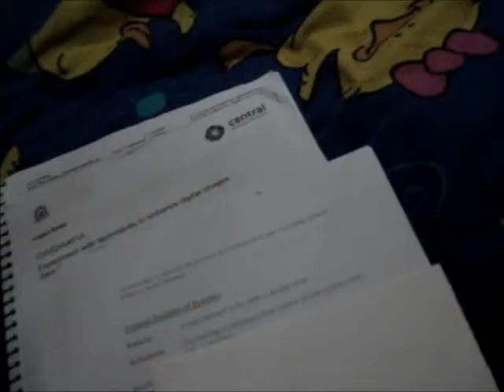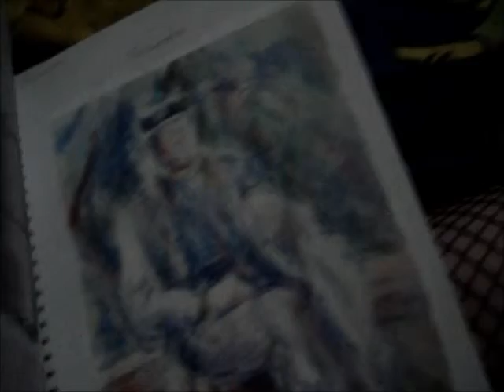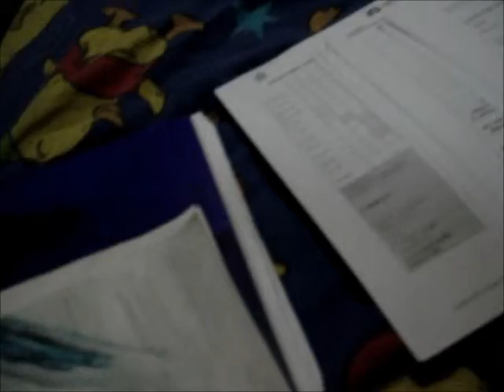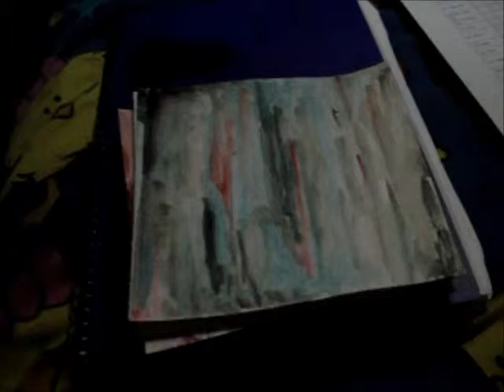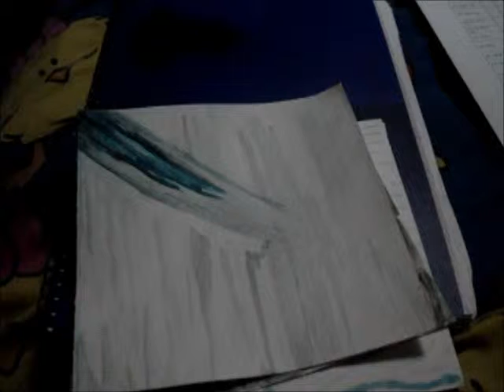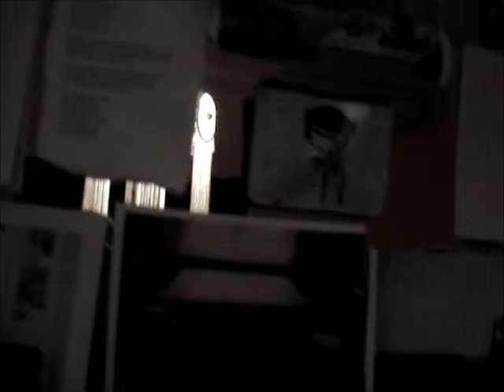My bedroom and my art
Even with the light on, my room is super dark and I'm sorry haha